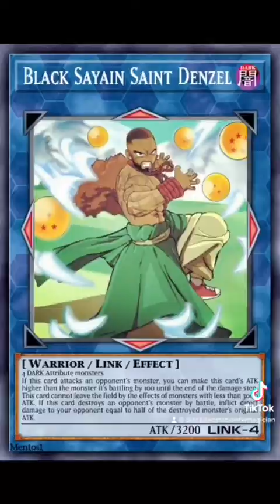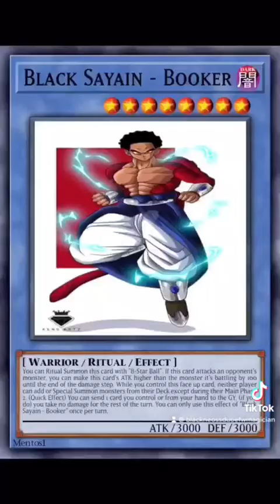(Yu-Gi-Oh) Dueling Against Atem (Yami Yugi) Pt.1